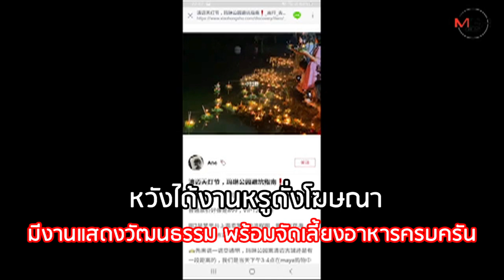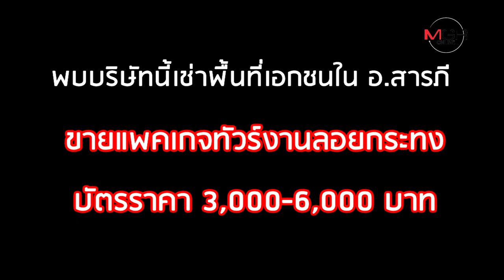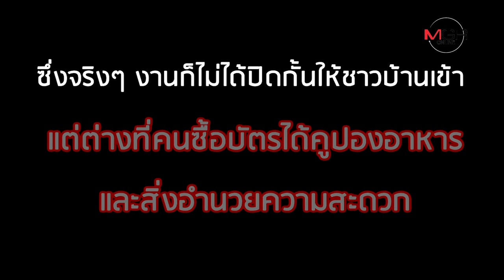ชาวจีนโวยซื้อทัวร์ VIP ยี่เป็งเชียงใหม่ไม่ตรงปก รองผู้ว่าฯ อ้างเคลียร์จบแล้ว!